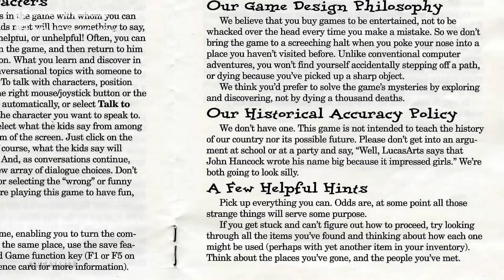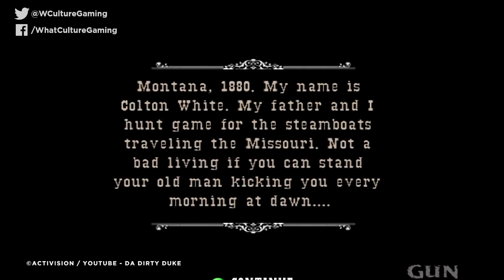10 Video Games That Got History WRONG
That's... not how that happened.